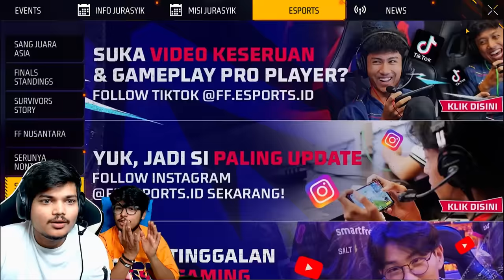Free Fire I Bought All Rare Bundles And Gun Skin From New Store😍💎New Token Store -Garena Free Fire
Free Fire Noob To Pro in 9999 Diamonds💎I Got All Rare Bundles And Guns Skin -Garena Free Fire

Free Fire All Rare Bundles And Gun Skin Royale😍 Best Luck Royale Ever💎 -Garena Free Fire

Free Fire Turning My NOOB I’d Into PRO I’d Level Up To 99😍💎 -Garena Free Fire

1.Garena Free Fire Indonesia Live
2.Garena Free Fire Brazil Live
3.Garena Free Fire Brasil Live
4.Garena Free Fire India Live
5.Garena Free Fire Singapore Live
6.Garena Free Fire Thailand Live

Freefire Max
gta 5
playstation 4
ps2
gameboy
ps2 games
connect 4